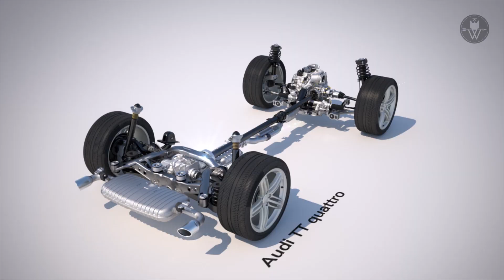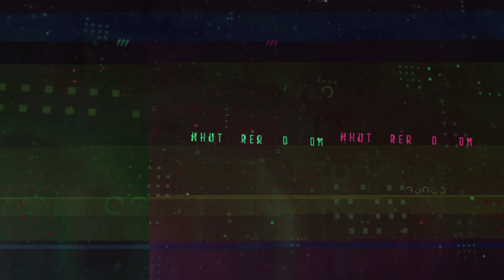Showreel 2019 - Motion Design // 3D - Johannes Hutterer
It shows some scenes I did for different agencies (all marked with a watermark), brands and private work over the last years. The animations were mostly done in Cinema 4d and After Effects. If you got further questions, inquiries, thoughts or critics, just hit me up and let me know! Email is shown in the end - you can also write a comment to get in contact!

Cheers